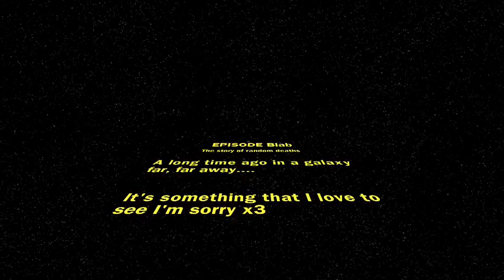Cloud City Duel 22